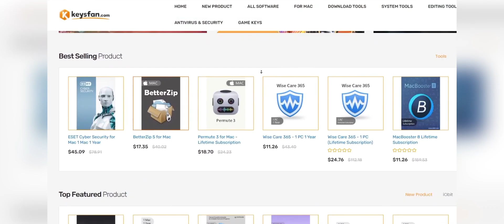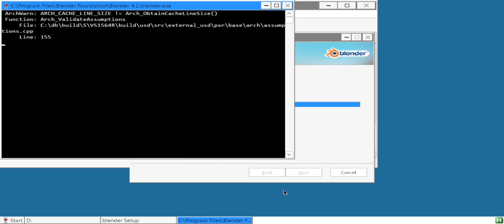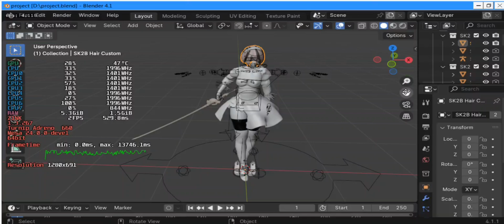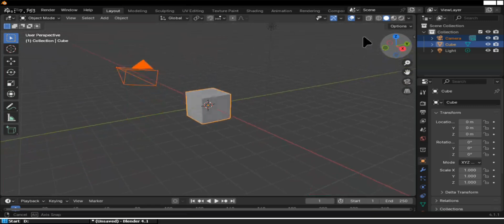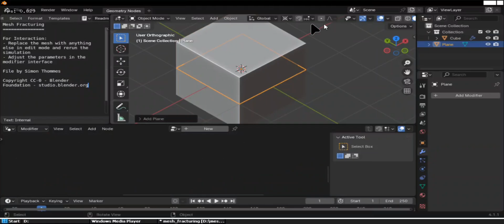Blender 4.1 On Android Test - Using WINLATOR Frost 7.1 & Horizon PC Emulator!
Blender 4.1 Test on Android in 2024

settings:
Horizon: Default, 1280x720 on wine 9.7 tested (latest driver)
Winlator Frost v2: 1280x720 on wine 8.0.2 tested (stability)

0:00 intro
0:47 on horizon
3:18 on winlator

Phone Specifications:
➤ Model: Samsung Galaxy S21 FE
➤ System OS: Android 14, One UI 6.1
➤ CPU: Qualcomm Snapdragon 888 (5nm), ARMv8.4-A, 10W TDP
Cores: 1x 2.8Ghz (X1) + 3x 2.4Ghz (A78) + 4x 1.8Ghz (A55)
➤ GPU: Adreno 660
GPU Cores: 1024 ALUs, Upto 840Mhz
GPU FP32: 1.82 TFlops
GPU Features: DirectX 12.1, Vulkan 1.3, CL 2.0
➤ Dual Stereo Speakers, yes.
➤ Display: FHD+ 2340x1080, Dynamic AMOLED 2X, HDR10+, 120Hz
➤ 4500 Mah battery, 25W fc, 15W wc